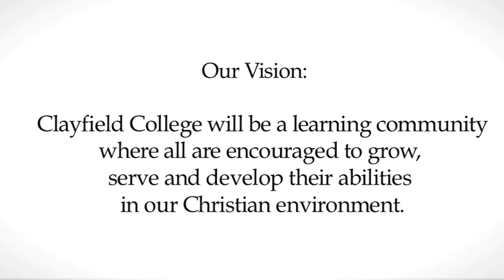Tour Clayfield College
CLAYFIELD COLLEGE 克萊菲爾學院
克萊菲爾德學院是澳洲先進的學校之一，提供優質的教育與基督教學習環境。
在Clayfield College 所有人都能受到重視，發展獨特的個性與才能。